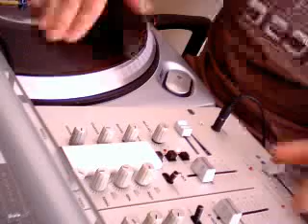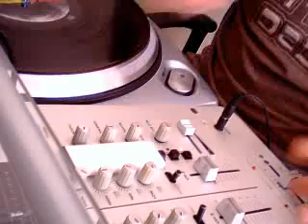well i have this bad habit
cuttin it up on my day off